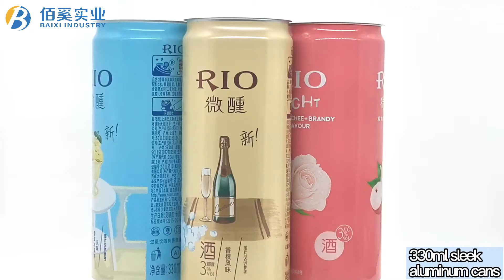Sleek 330ml customs printed aluminum beverage cans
Sleek 330ml printed aluminum cans with 202 EOE for beer, soda water, juice, carbonated drinks, sparkling water, tea beverage, energy drinks, etc.